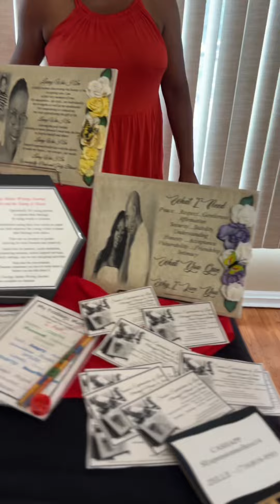Come with me to the 3rd Annual Beautiful Soul Award Brunch 2024#WML